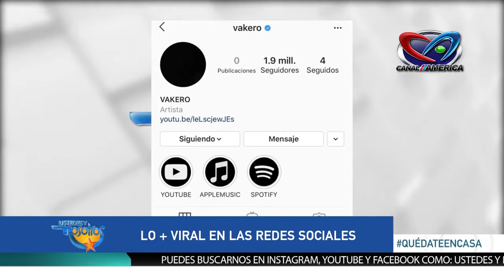Wilfrido Vargas dice tiene 30 años que no toma alcohol y 40 que no usa cosas «ilícitas»